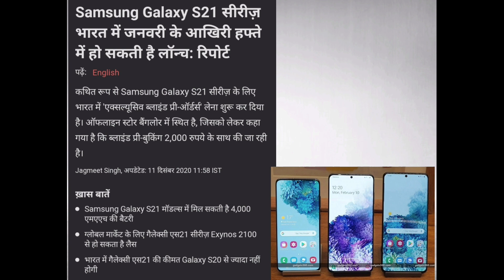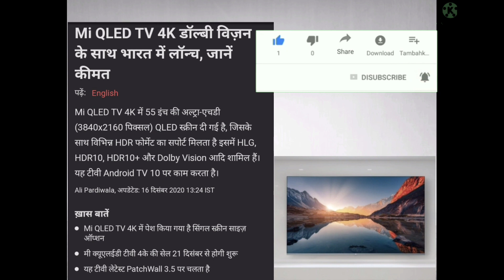Techinfoindia Tech news #2💯❤️ QLED 4K Tv😍 infinix pova😨 news galaxy S21❤️💯 series infinix smart hd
Tech info india ____ ____ ____ ____

Jaiye  doston  aap  sab  join  ho  jayiye  kyu ki  isme  bhut  kuch  News  aata  rahega.-_-_-_-_-

1. Infinix pova

2. Oppo A53

3. Infinix smart hd 2021

7. Mi QLED 4K TV

Aap  logo  ka  support  chahiye  aap hamesha  support  kijiye ________
Aap  logo  ka  pyaar  hamesha  bana  rahe yahi  aap  se  gujarish  hai _______

Aap  sabhi  logo  se  hi  main  ho  hamesha support  karte  rahiye.-_-_-$-_--_-_-_--_-_-_-$-_-_-

To aur aacha content aap logo ko milega please mere pyaare Family members support jarur kijiye .__ ___ ____ ___ ____--

Daily fresh content aap sabhi Family members ko milta rahe ga _____ _____ _____ _____ _____ ___________________________________________

Dost,   Family,   member,   ristedaar  Sabhi logo  ko  video   Share  kar  diya  karo  yaar   ❤️👍-_-_-_-_-_-_-_-_-_-_-_-_-_-_-_-_-_-_-_-_-_-_-_-_-_-

Aap log hamesha batate rahiye ki aap ko daily kaisa content cahiye ( kis topic pe cahiye ).-_-__---... Main us content ko next day aap sab ke liye video bana dunga ____ _______ ________ _______ __

Mere YouTube Family agar aap ko mere baare main kuch bhi janna hoga to aap comment box me comments kar dena main uske upar bhi ek video bana dunga ok. ____. ____. ____. ____. _ ____ ____ ____ ____ ____ ____ ____ ____ ____ ____ ____ ____ ____ ____ ____ ____ ____ ____ ____ ____ ____ ____ ____ ____ ____ ____ ____--